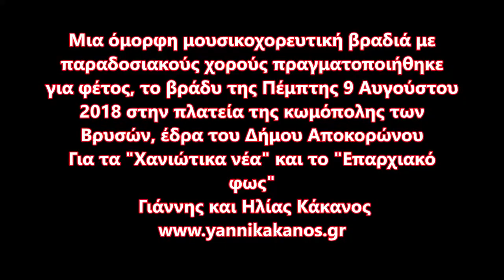Βρύσες Αποκορώνου - 2η Συνάντηση Παράδοσης (9/8/2018)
Μια όμορφη μουσικοχορευτική βραδιά με τίτλο «2η Συνάντηση Παράδοσης», παραδοσιακούς χορούς και ριζίτικα έγινε το βράδυ της Πέμπτης 9 Αυγούστου 2018 στις Βρύσες Αποκορώνου, την οποία διοργάνωσε ο δραστήριος Πολιτιστικός Σύλλογος Βρυσών.